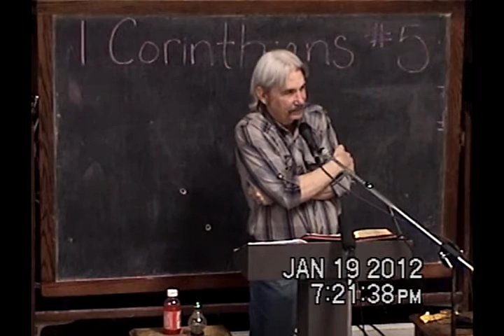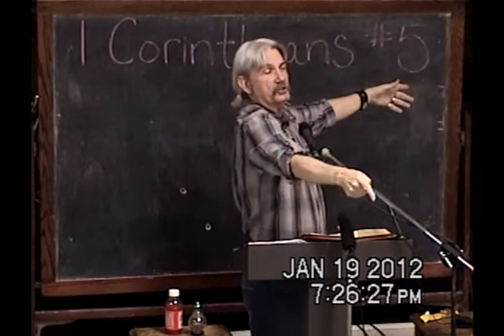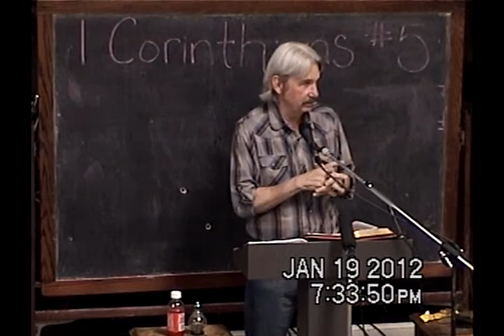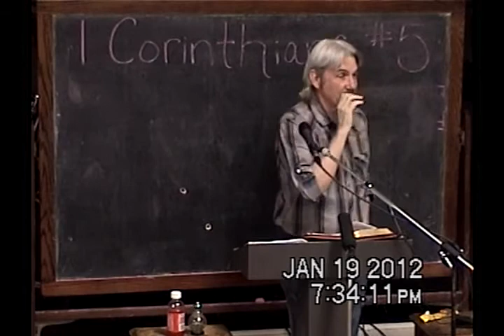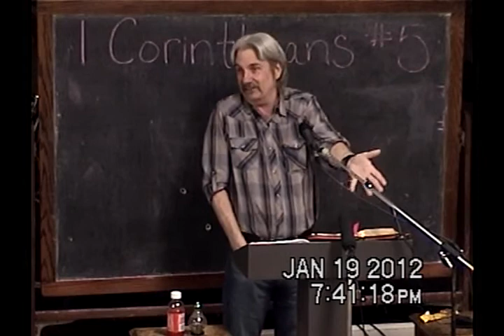5 What Does God Choose